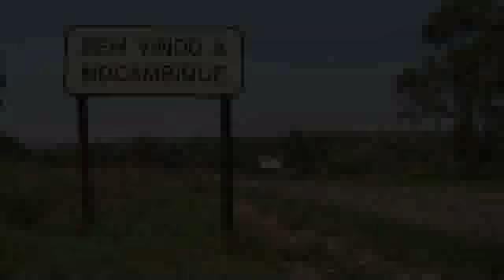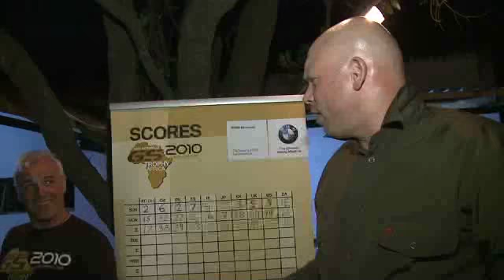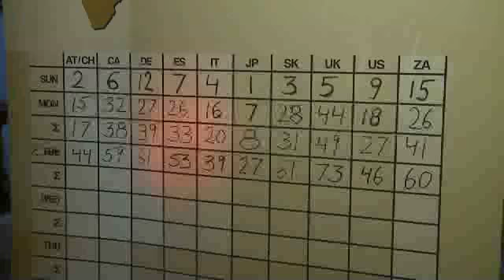BMW GS Trophy Day 4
Day 4 of the challenging BMW GS Trophy competition in South Africa